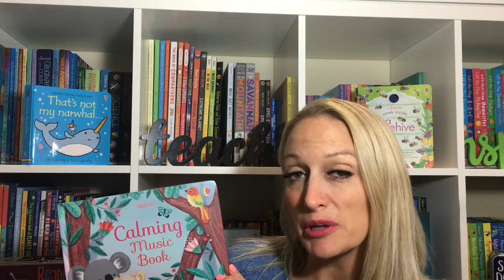Welcome to Game Night featuring UBAM's NEW titles!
Welcome to Game Night - Can't wait to share a fun night giving away prizes while sharing our NEWEST book titles!  Come join my VIP community where we share literacy tips, games, awesome sales and where I offer a monthly free book giveaway!